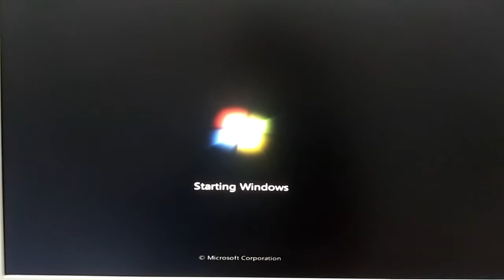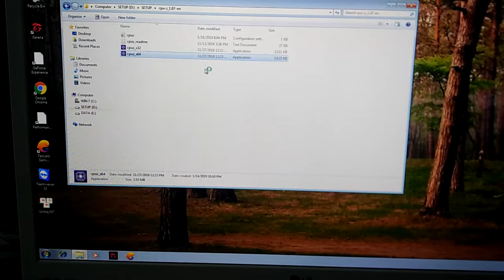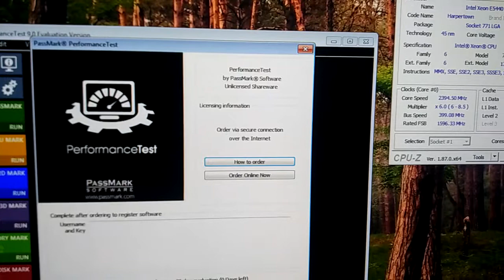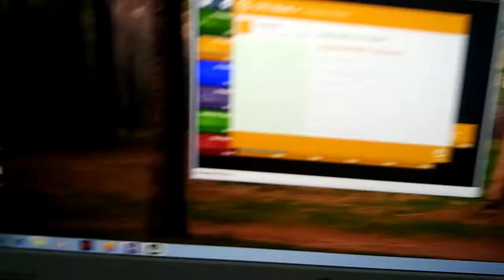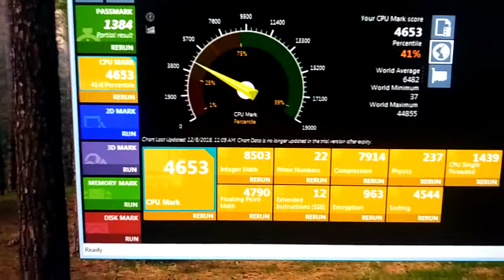Test OC Xeon E5440 on ASUS P5G41T-MLX